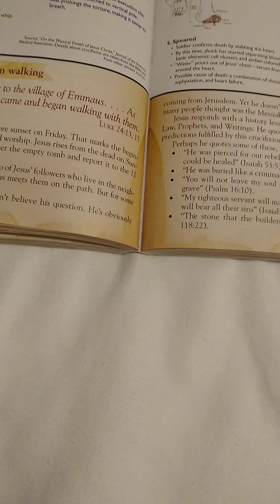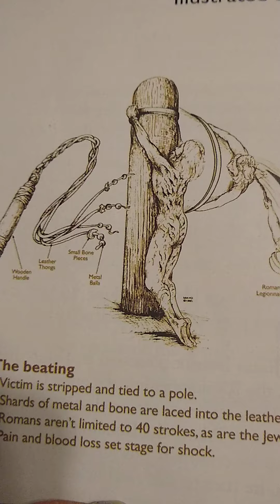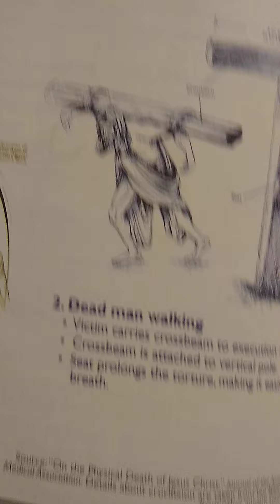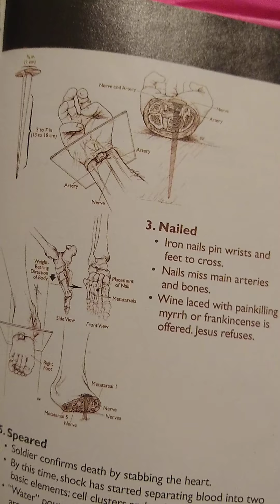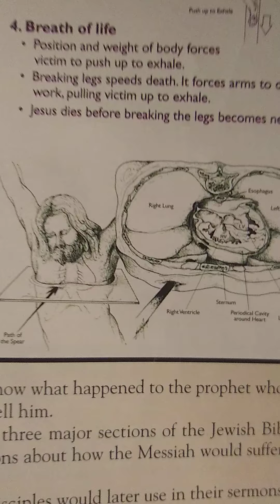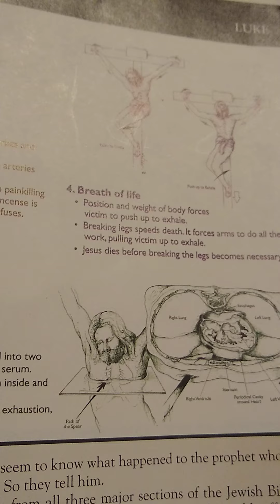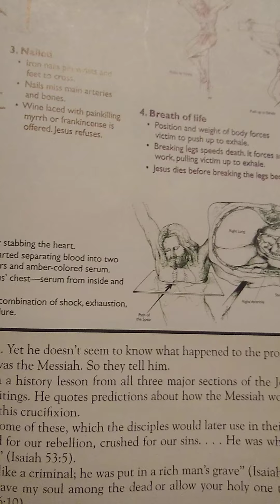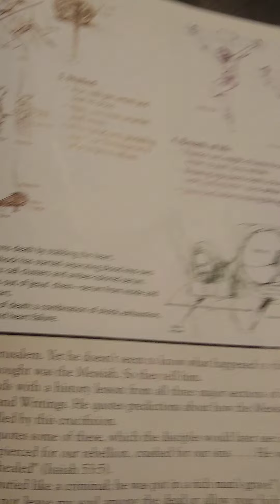What we really deserve